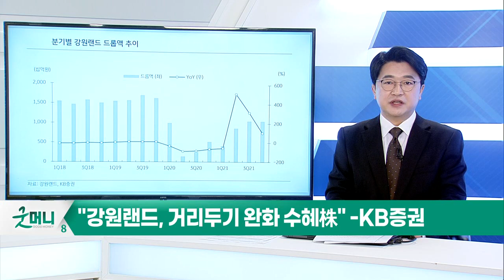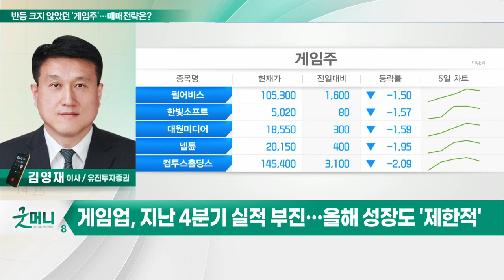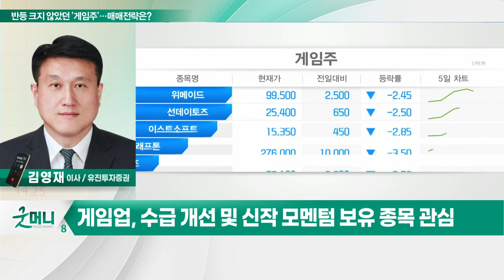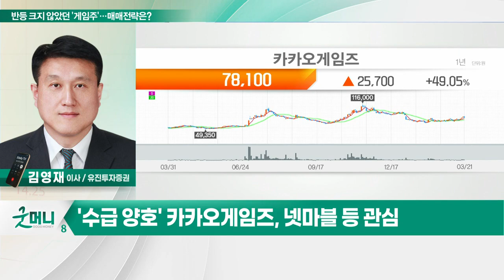펄어비스(263750)... 반등 크지 않았던 '게임주'… 매매 전략은?_정성일의 투자 인사이트 (20220322)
- 금리 인상 및 리오프닝으로 투자매력↓
- 지난 4분기 실적 부진… 올해 성장도 '제한적'
- 신정부 방향성이 중요 관전 포인트
- 수급 개선 및 신작 모멘텀 보유 종목 관심

- 중국서 '검은사막 모바일' 4월 출시
- 3~4분기 기대 신작 론칭… 실적 정상화 기대
- 최근 한 달간 연기금 포함 기관 순매수
- 단기 상승은 부담… 분할 매수 대응 전략
- '수급 양호' 카카오게임즈, 넷마블 등 관심